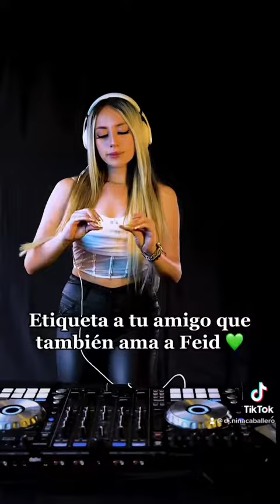Si eres fan de Feid amarás este short 💚